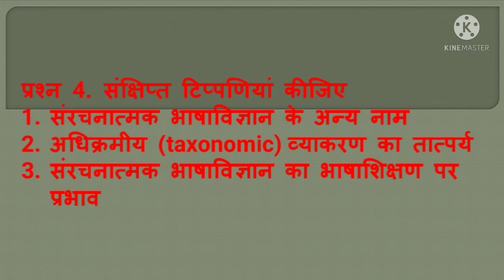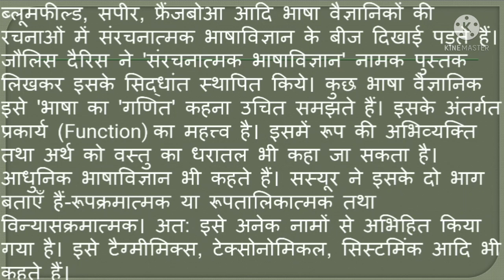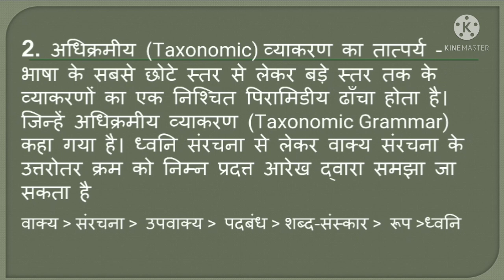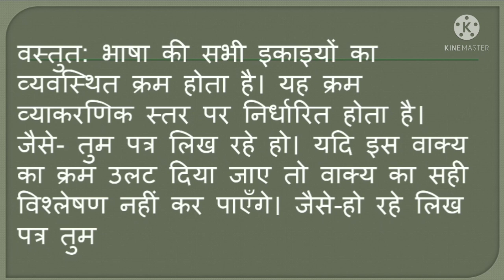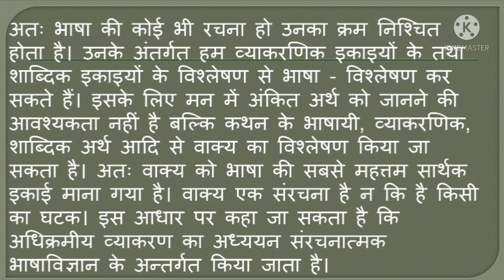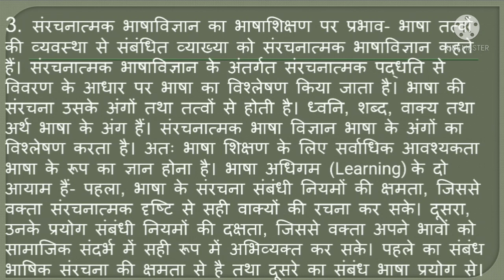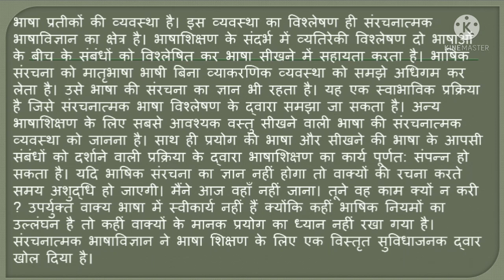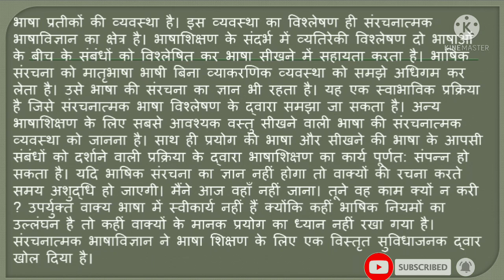MHD-7 l संरचनात्मक भाषाविज्ञान l unit-4 BHASAVIGYAN AUR HINDI BHASA l snrachanatmak bhashavigyaan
Hi